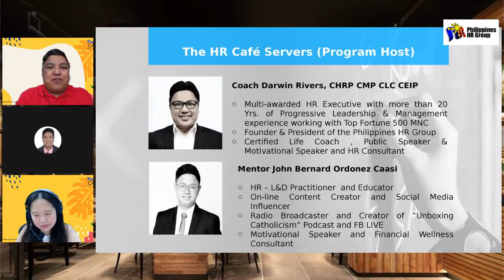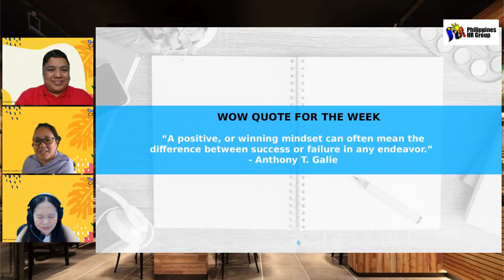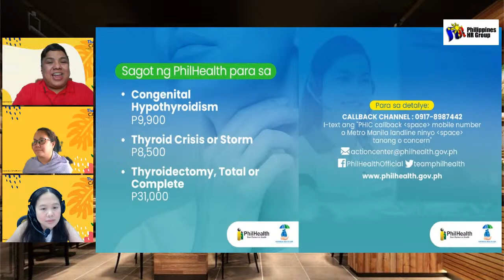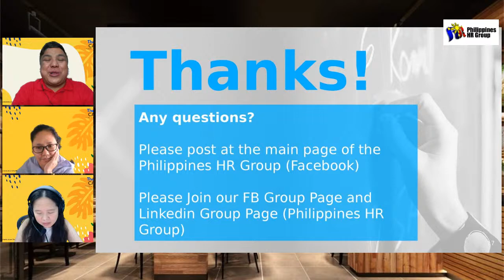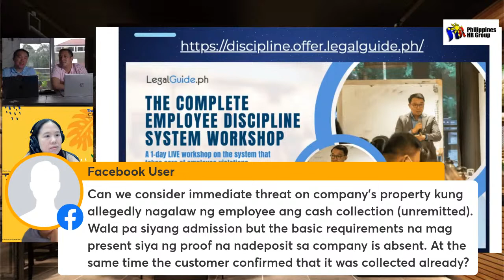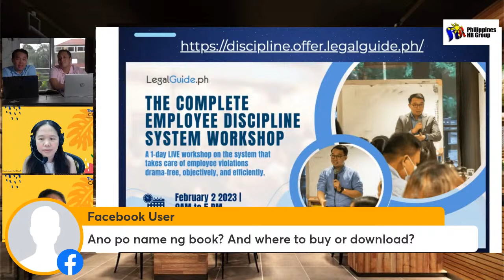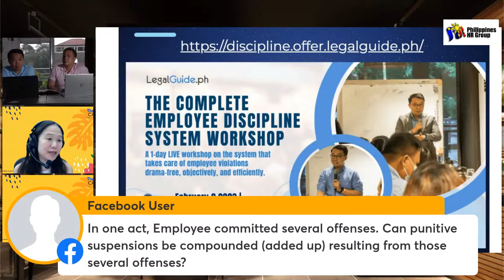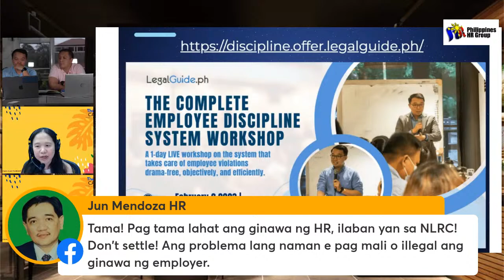The HR Cafe (Ep121): "5 Secrets to Stop Losing Labor Cases"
Human resources management and labor relations often represent adversarial positions in a union workplace. HR is the employer's advocate. Labor relations refer to elements that affect union employees. However, HR management and labor relations must coexist within the workplace.

Fact is, Labor Cases cost Billions of Pesos Annually here in the Philippines with regards to settlements and/or awards given by the Labor Courts.
In the next episode of The HR Cafe: Usapang Trabaho, Buhay at Iba Pa (Ep121) we will have Atty. Erwin Zagala and Atty. Ramon Ramirez as Resource Speaker and they will share to us valuable tips on how NOT to lose labor cases in DOLE/NLRC.

Make sure that you block-off your calendars for another weekend of FREE Learning at 3PM, SUNDAY aired live at Philippines HR Group FB Group Page and Youtube Channel as well as the FB Page of The HR Cafe: Usapang Trabaho, Buhay at Iba Pa.